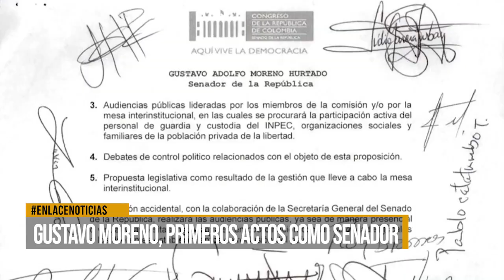Gustavo Moreno primeros actos como senador